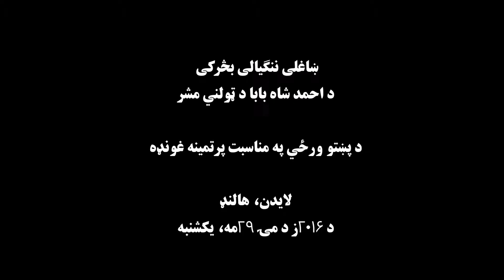Part 6 | Pashto Wraz Holland 2016 | د ويناوو برخه Nangyalai Basarkai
یکشنبه د ۲۰۱۶ز د مۍ ۲۹مه (۱۳۹۵ لمريز کال د غبرګولي ۹مه) د هالنډ د لایدن په ښار کي د افغاني کلتوري ټولني، غرغښت ټولني، د لوی ننګرهار ټولني او د احمدشاه بابا د ټولنو په زیار د پښتو ورځي په مناسبت پرتمينه غونډه جوړه سوه چي له بلجیم او جرمني څخه ګڼ شمېر افغانانو ګډون پکښي کړئ وو. علاوه پر دې غونډه د لراوبر ويبپاڼي د فېس بوک او يوټوب له لاري په ژوندۍ بڼه خپرېدل چي زیات شمېر بهر میشتو افغانانو لیدل.

په هالنډ کي د پښتوژبي ورځي د لمانځغونډي لنډ راپور